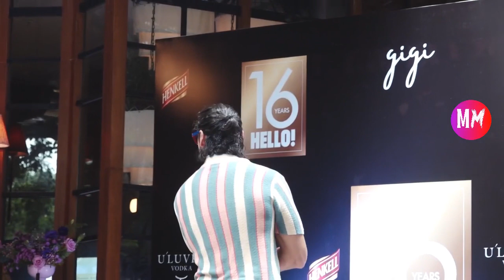Celebs Make Stunning Fashion Statements At HELLO! India Is Celebrating Its 16th Anniversary